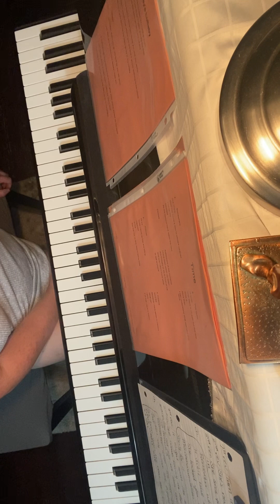Time, by Doniell C. Cushman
Time, Written & Performed by Doniell Cushman
Original composition based on a poem written about being abused and bullied in middle and high school.

Mrs. Cushman has Stage 3B Kienböck's disease, Rheumatoid Arthritis, and is an Ovarian Cancer Warrior. She loves to share her journey with music she teaches to students.